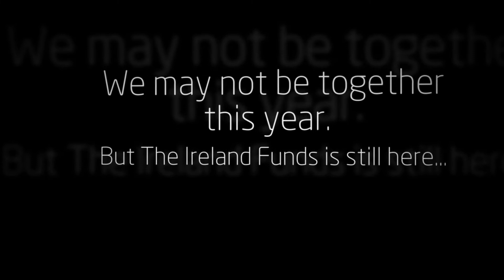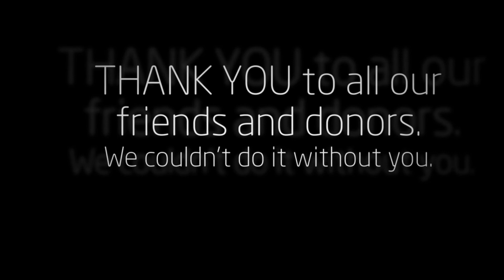The New York Gala 2020